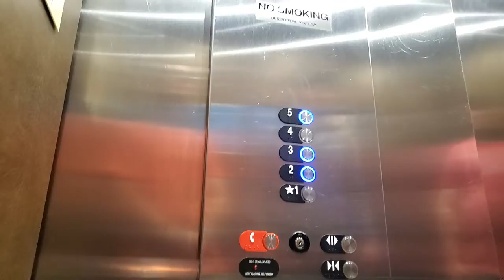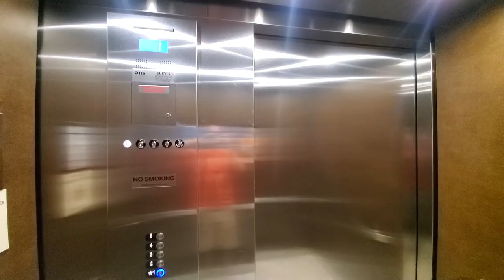Otis Elevators at the Hilton Garden Inn Fort Walton Beach, FL